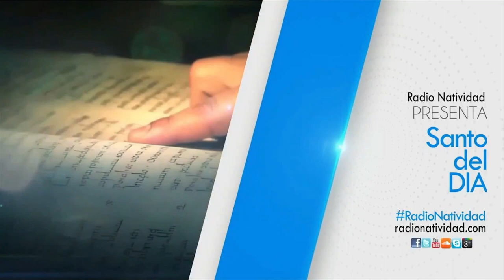SANTO DEL DÍA | Viernes, (10/03/2023) // Fr. JUAN DUQUE, odm